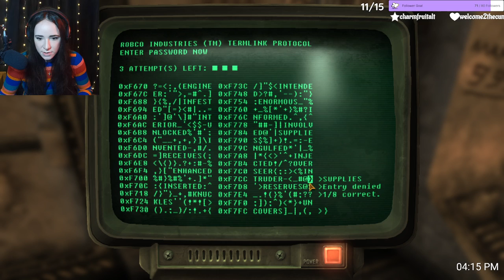King Elvis, Rex, and whatever other quests. Fallout New Vegas part 11 |VOD